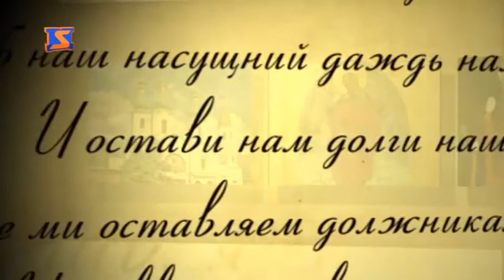Програма “Духовне джерело”, ефір від 5 червня 2017 року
Програма "Духовне джерело" від 5 червня 2017 року. Тема цього випуску - "Церква у світі людей". До вас говорить о. Олександр Монич, та о. Вадим Гайдиш